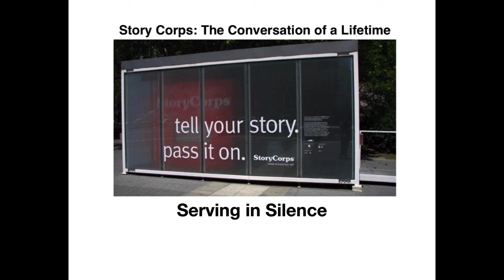Serving in Silence